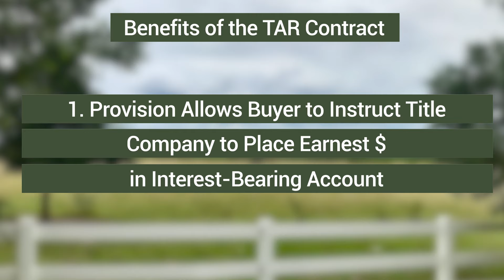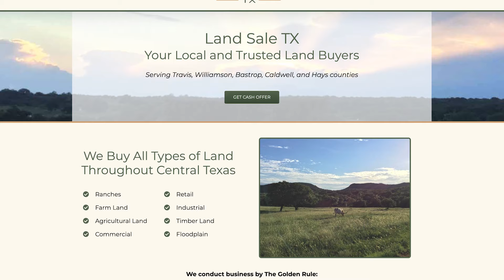The Differences Between These 2 Land Contracts Could Have Large Implications When Purchasing Land ⚠️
We identify these two contacts, explore their pros and cons and give our recommendation of the two.

🤠 We're Your Local & Trusted Central TX Land Buyers serving Travis, Williamson, Caldwell, Bastrop & Hays counties.

💻 Want a Cash Offer for your land in 24 hours or less with No Agent Fees or Closing Costs?

☎️ Looking to sell your Central TX land quick & stress-free -OR- Interested in investing in land in the area, we'd love to tell you about some of the off-market opportunities we find through our marketing.

⚠️  We are NOT attorneys, licensed CPAs or Tax Professionals. We can provide honest, ethical and creative solutions for selling or investing in land, but ALWAYS recommend you get advice from your attorney, CPA and Professional Tax Advisor.